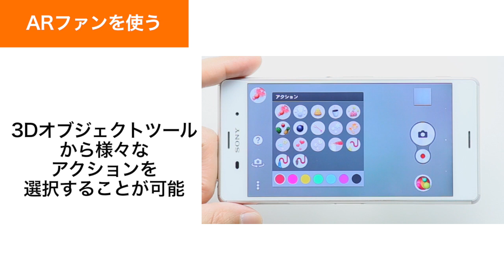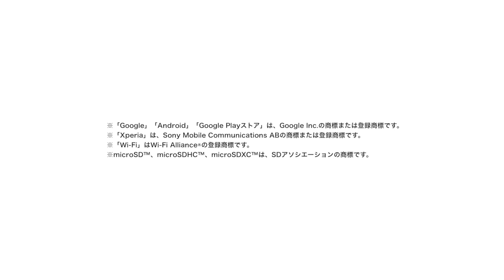【Xperia Z3 SOL26】カメラを使う(ARファン)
カメラ(ARファン)を使う方法をご説明します。
製品の概要についてはこちら